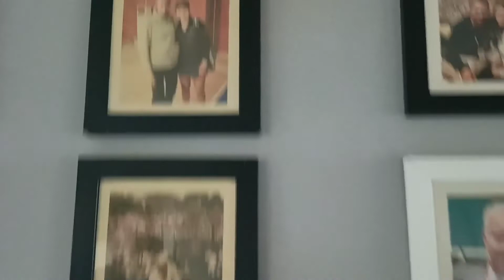Dall'ucraina al Salento per amore, la tennista racconta: ho paura per il mio Paese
la testimonianza di Irina Buryachok